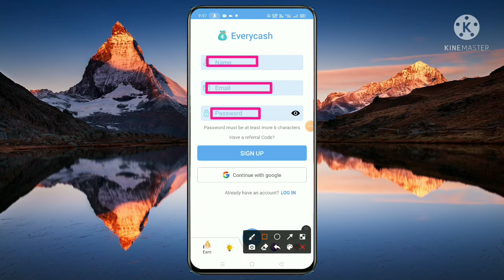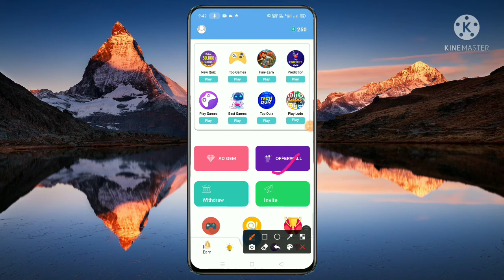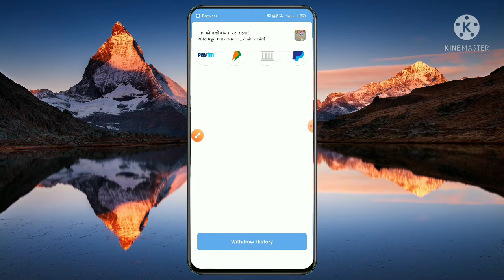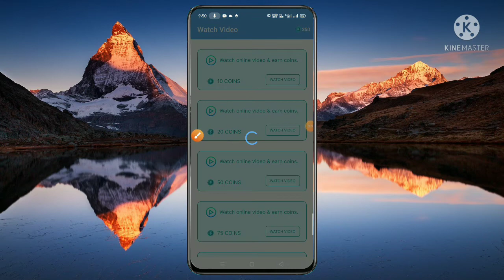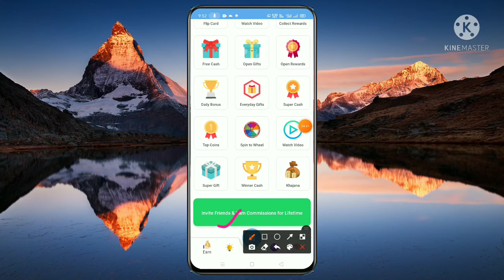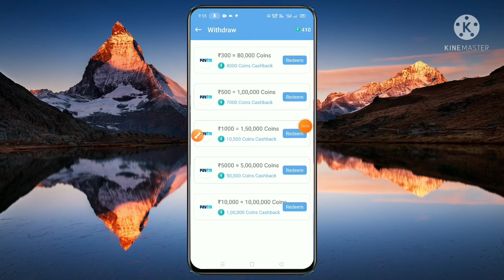Earning App Se Paisa Kaise Kamaye // How to earn money from Earning App // Earning App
Hello friends swagat hai aap sabhi ka hamare is YouTube channel mein mai hoon Hun Abhishek Saxena aur aap dekh rahe Ho Abhishek 5G friend aaj ki is video mein bataya hoon ki aap kis prakar se Earning App se paise kaise kamaye friend yadi meri yah chhoti si video aap ko pasand aati hai to video ko like kijiye aur channel per naye ho to channel ko subscribe kar lijiye friend yadi aap ko video se related kuch bhi poochhana chahate hai to comment box me jaroor bataye,